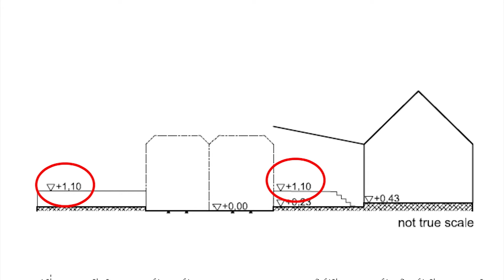HIGHLIGHT ACT Now EP 22 การประมูลรถไฟทางคู่ ความโปร่งใสที่ไม่จริงใจ สนทนากับผู้สังเกตการณ์ สายใต้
ประเด็น:
- แบบสะพานข้ามแม่น้ำแม่กลอง
- การยกระดับชานชาลา
- การเชื่อมรางรถไฟ

• ดร.มานะ นิมิตรมงคล เลขาธิการองค์กรต่อต้านคอร์รัปชัน (ประเทศไทย)
• ดร.เยี่ยมชาย ฉัตรแก้ว ผู้สังเกตการณ์รถไฟทางคู่ สายใต้
• คุณอธิธร จิตรานนท์ ผู้สังเกตการณ์รถไฟทางคู่ สายใต้

# ผู้สังเกตการณ์รถไฟฟ้าทางคู่สายใต้ # สะพานข้ามแม่น้ำแม่กลอง

ติดตามเรื่องราวขององค์กรต่อต้านคอร์รัปชันได้ที่